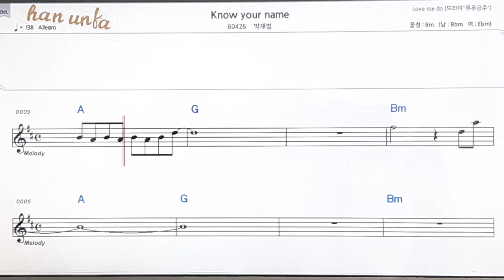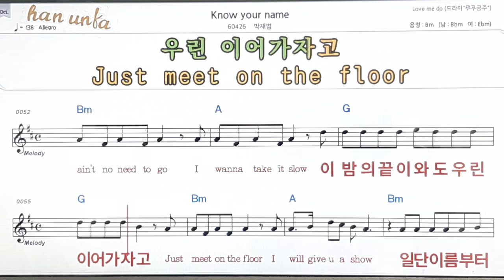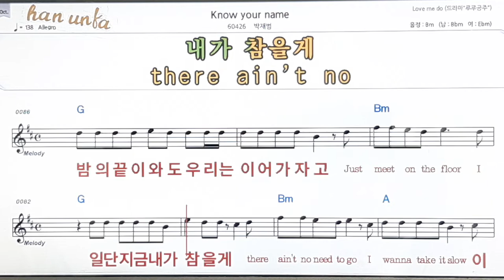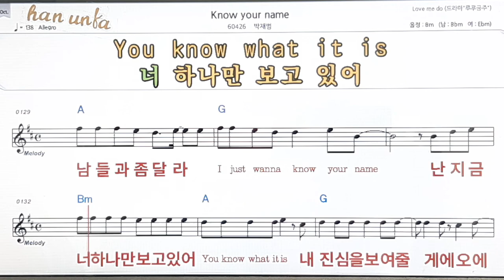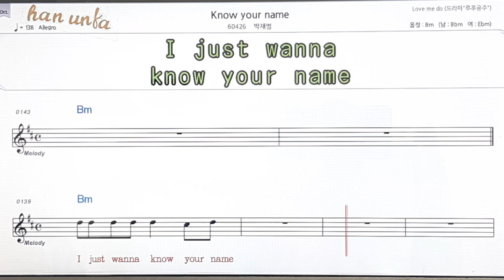Know your name/박재범👍노래 반주, 코드 악보,가라오케💋Karaoke*Sheet Music*Chord*MR